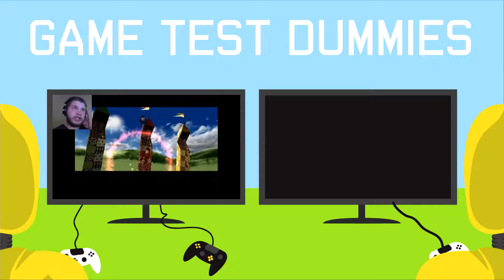FROGS CAN BOX!?! | Cuphead Playthrough - Part 3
These frogs thought they were good but unfortunately for them I am better!